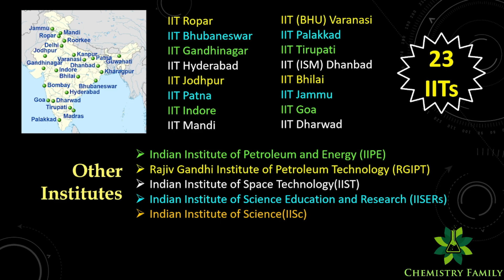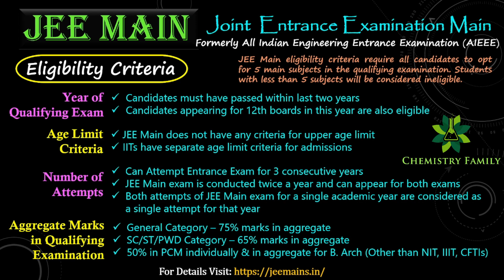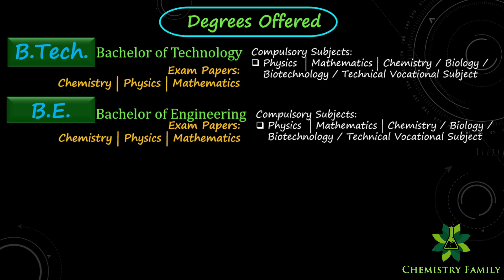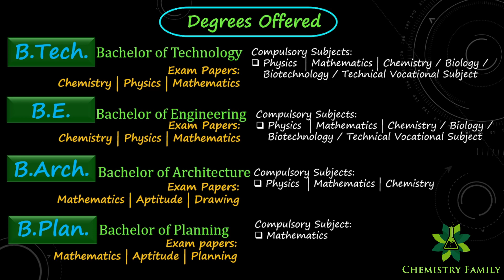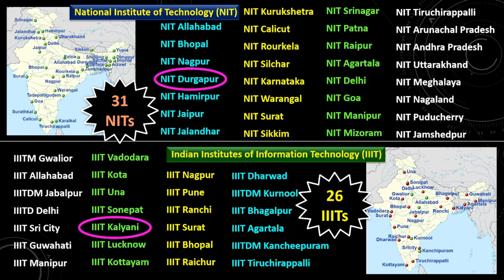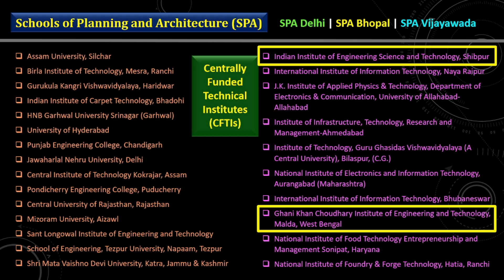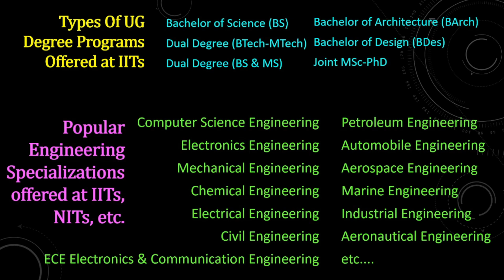Best Engineering Professional Courses after Higher Secondary (HS/12th/Madhyamik) in Bengali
Career Guidance 3: Engineering  Professional Course Career Option after Class 12, JEE Advance, JEE Main etc In Bengali
By Chemistry Family.

This video aims to show the right path to the students for doing the best Engineering  professional courses. Class 10 and 12 pass students both will get benefitted while choosing the right career option following this video. Class 10 pass students may follow these instructions for future plan. Class 12 pass students can try to do a professional course,  to get high salary job packages.

Equipments Used:

1. Lenovo IdeaPad Laptop

2. Realme X2 Pro Mobile

3. Redmi Earphone with Mic